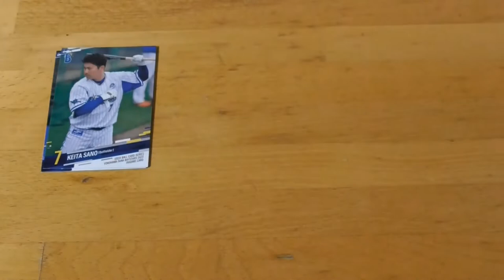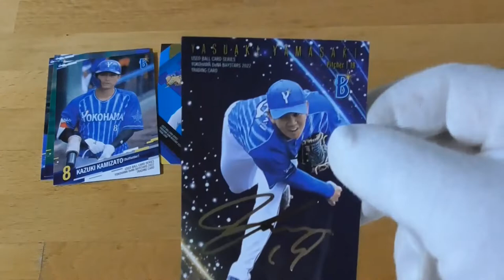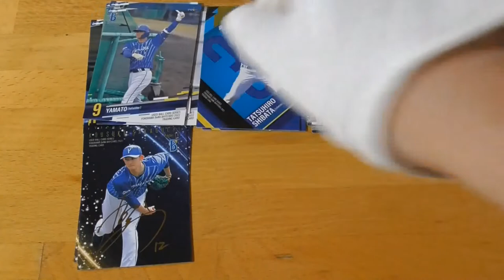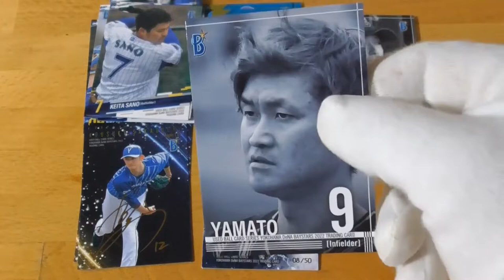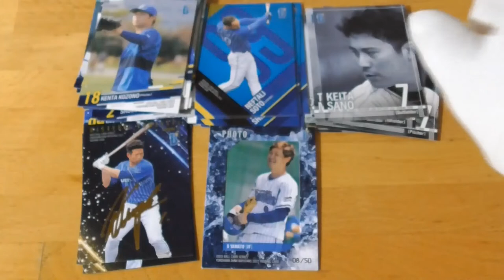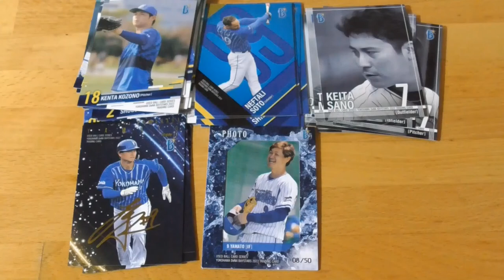ユーズドボールカードシリーズ「横浜DeNAベイスターズ・2022」トレーディングカード開封動画後編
（今後の予定）
８/31　YouTubeミニライブ（14時前）
９/２　YouTubeミニライブ（14時前）
９/３　YouTubeライブ（朝10時）
９/７　YouTubeミニライブ（14時前）
９/９　YouTubeミニライブ（14時前）
９/10　YouTubeライブ（朝10時）
９/14　YouTubeミニライブ（14時前）
９/16　YouTubeミニライブ（14時前）
９/17　YouTubeライブ（朝10時）

サブチャンネル「ペルシアンの裏チャンネル」もよろしくお願いいたします。